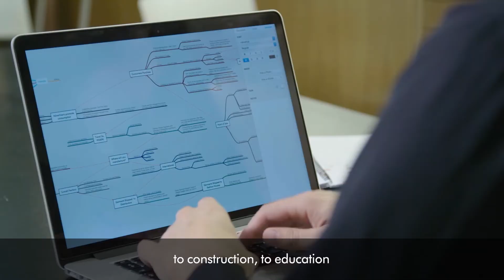Why we are awarding £30,000 to the best sustainability-related entry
In 2020 James Dyson introduced an additional £30,000 prize for the best sustainability-related entry in the James Dyson Award, an international design competition. Here is why.